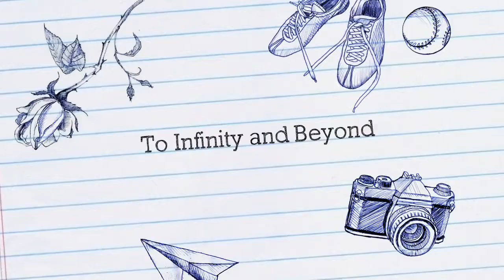Kevin And Stuffy’s Adventures (2020) Trailer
This is the trailer for Kevin and Stuffy’s Adventures (2020). In this movie, Kevin and his friend Stuffy from Doc McStuffins goes on a musical adventure that they be able to accomplish. They go on the adventure with their friends and they have a great time. I really hope you guys enjoy this video.

Best shoutouts:
Kenny12203/Kenny D
lightening_wolfdog52
mighty_tuck
jusmaffew
tonycrynightfoxy_x_mangle
colleen.road.rovers
fnaf_foxy_the_pirate_fox
boltspyro
real_marshall03
zumaglitch